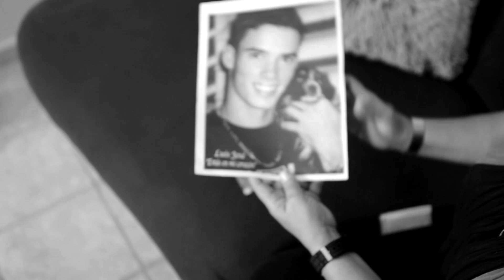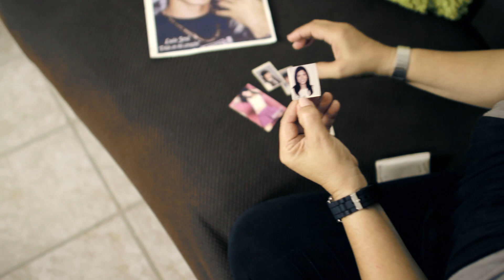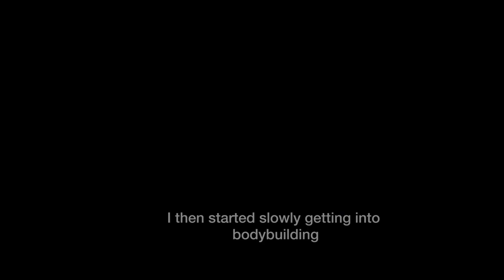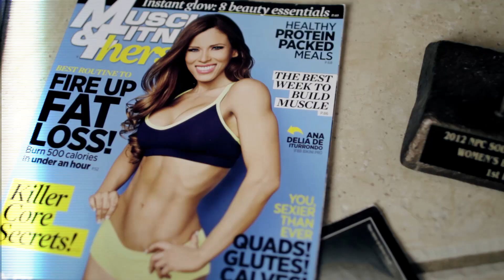REINFORCE YOUR PASSION - Ana Delia's Perseverance to Becoming a Bodybuilding Pro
Two months after Ana Delia's father found out his wife was pregnant, he was diagnosed with cancer and told he only had 3 months to live. On Christmas Day Ana's father requested to leave the hospital to go home and lay in his own bed. Once in bed, a few minutes later, he died in Ana's arms. Soon after, Ana's brother had a terrible motorcycle accident, but she was miles away in Miami and had to wait hours for a flight. Once she got back home, the doctors had to operate on her brother for an entire week, and in the end it was too much for him to bare, and he passed away. This sent Ana into a deep depression. She felt like there was nothing left for her.

Then suddenly a TV infomercial about a "fit girl" impacted Ana to say, "Enough is enough. I can't keep living like this. There's still my mom and grandfather who love me, and I need to give them apart of me still. I need to do something for my life. I can't just feel pity for myself my whole life."

Ana's mother signed her up for modeling at just the age of 13 and ever since she has developed into a bodybuilding pro.

She keeps God first and always goes the extra mile. The best word that describes Ana is PERSEVERANCE!